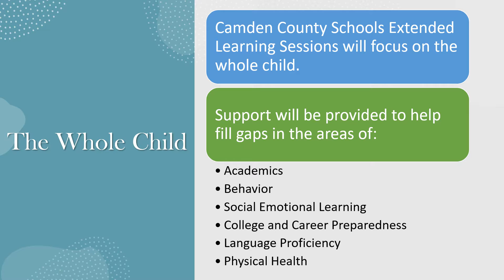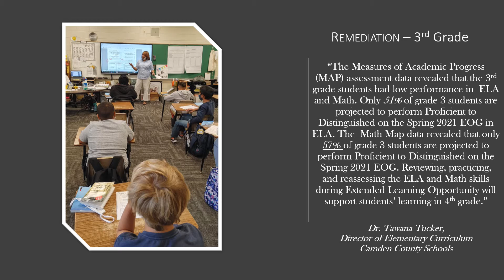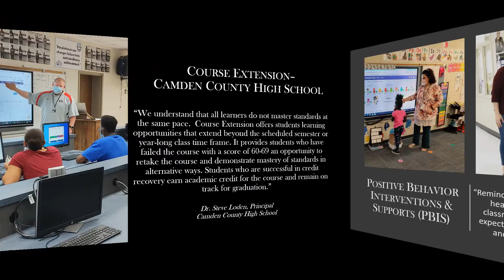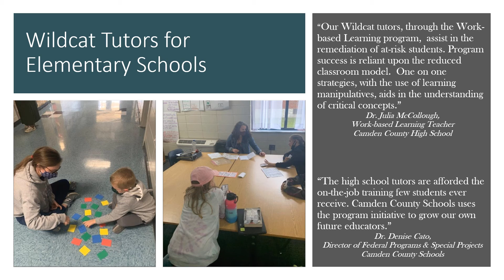Extended Learning Sessions - Summer 2021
Learn more about the exciting and important learning opportunities available this summer through Extended Learning Sessions offered by Camden County Schools.